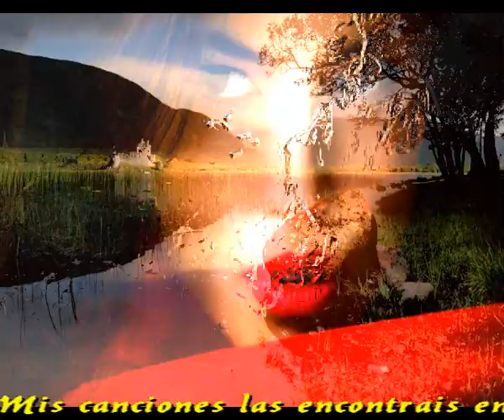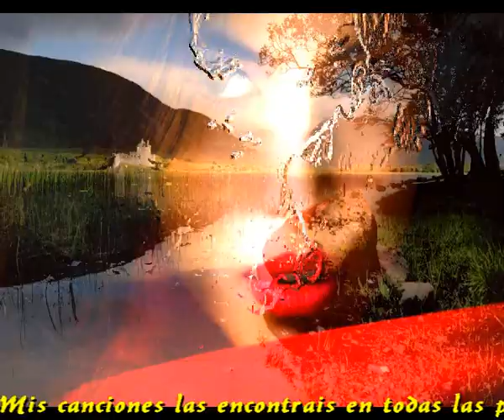Aqui tienes mi cancion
La  envio a tu corazon
No pierdas el compas
Mantente en el diapason

Aqui tienes mi musica
Te la envio en melodia
Para hacer que te produzca
Ilusion y fantasia

Musica para el amor
Musica para amarte
Notas llenas de pasion
Hechas para adorarte

Aqui tienes mi poesia
Que te invento cada dia
Para que nunca me olvides
Para que seas solo mia

Aqui tienes mi pasion
Que nace de mi corazon
Para que no olvides nunca
Por ti perdi la razon

Musica para amarte
Hechas para adorarte

Intermedio musical